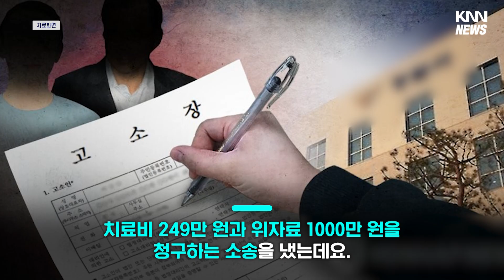도수 치료 중 인대 손상 "치료 방법과 순서가 잘 못 됐다"